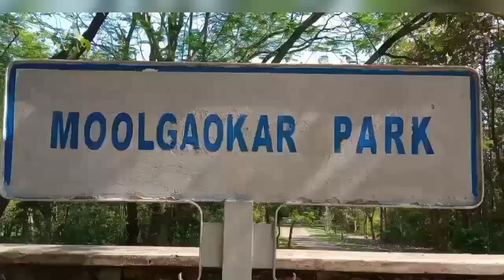Tata Sumo name came from Sumant Moolgaokar || Moolgaokar Park || Hudco Park Jamshedpur || Vlog No 13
Tata Sumo name came from Sumant Moolgaokar || Moolgaokar Park || Hudco Park Jamshedpur || Vlog No 10